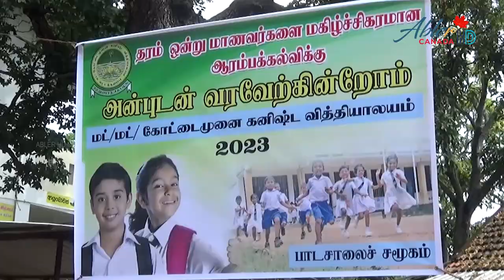கோட்டைமுனை கனிஸ்ட வித்தியாலயத்தில் தரம் 01 மாணவர்களை வரவேற்கும் நிகழ்வு | Abler HD Canada 🇨🇦